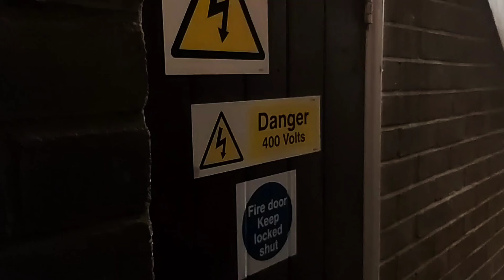London Living (Doja Cat - 4 Morant (better luck next time))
Just a hallway at night and a short trip from London Bridge on the train 🚆